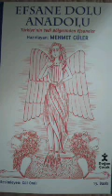Güneydoğu Anadolu Efsane Dolu Anadolu Mehmet Güler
Seslendiren:Aşık Orhan Üstündağ